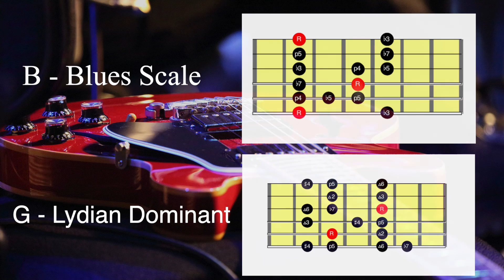Soul/Lo-Fi Backing Track - B Minor (Lydian Dominant)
I recently released a video about how to us emu favourite scale lydian dominant. Here is the backing track so you can give it a try and fiddle around with the scale. Have fun!